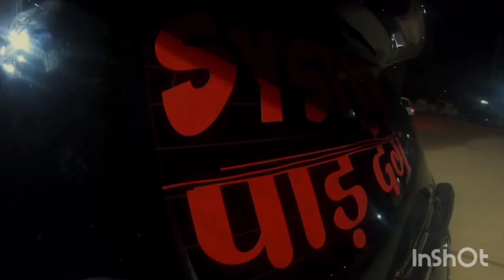5 Indian Web Series Hindi | Best Web Series 2024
5 Indian Web Series Hindi | Web Series Hindi | Best Web Series 2024